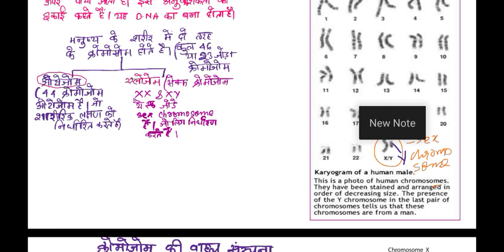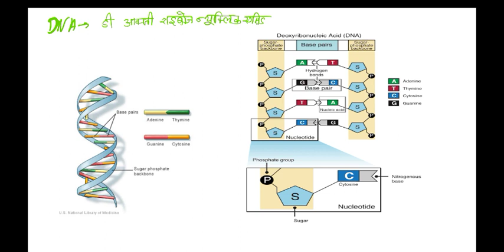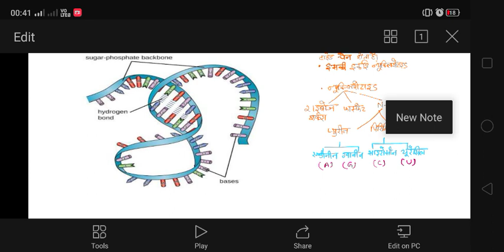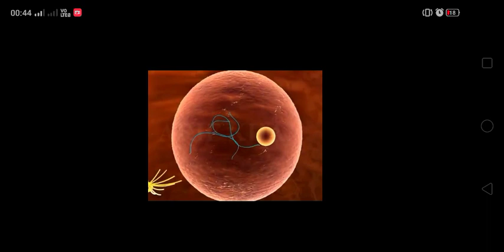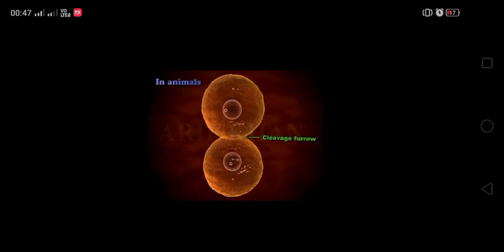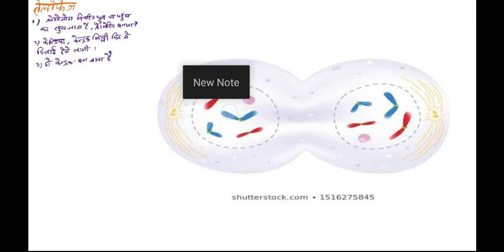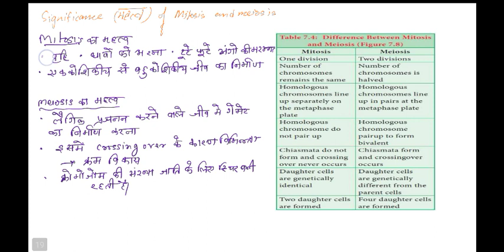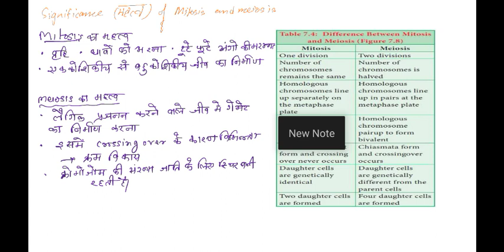Continuity of life in Hindi for class 10 part-1( WBBSE)